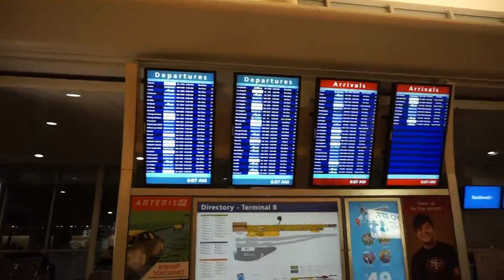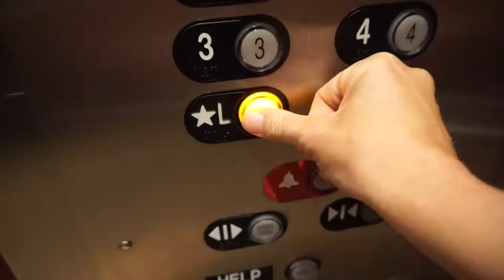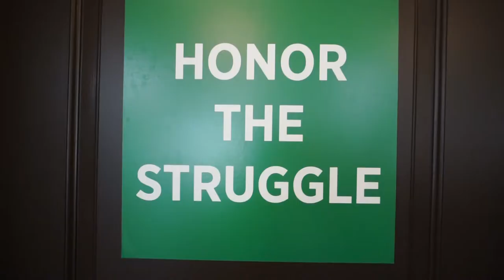Episode 6: Mom Guilt is Real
How I push through being a mompreneur. Some "Aahhh-Haaa" moments from Brendon Burchard's Experts Academy and a little day trip to San Francisco, California.
A huge thank you to my conference bestie Bobbi for the opportunity to attend this event, and to Mark for holding down the fort!